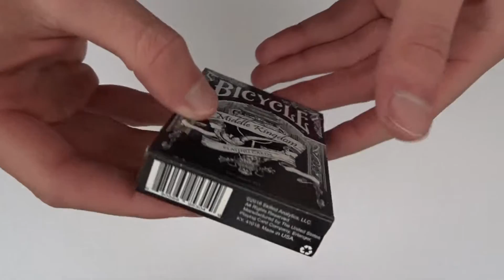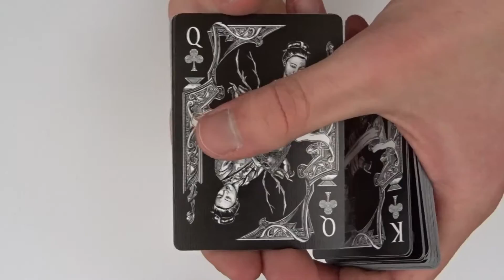Bicycle Middle Kingdom Black Playing Cards | Deck Review -Display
Bicycle Middle Kingdom Black Edition - Playing Cards Review -Display